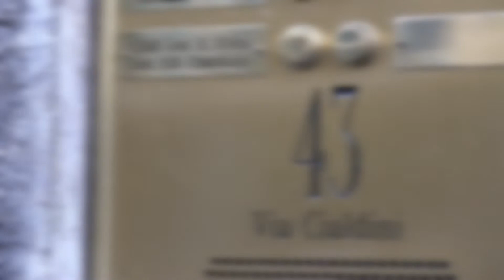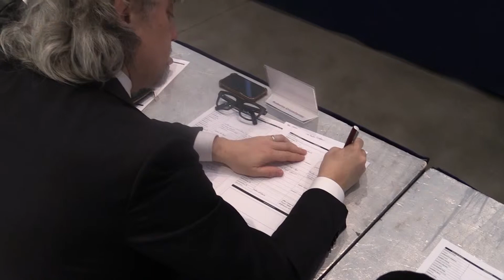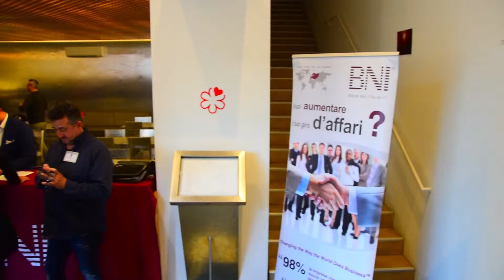Intervista a Roberto Maria Cristofanini - Capitolo BNI Musinè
Video intervista a Roberto Maria Cristofanini, membro del Capitolo BNI Musinè di Torino e titolare dello Studio Odontoiatrico Cristofanini.